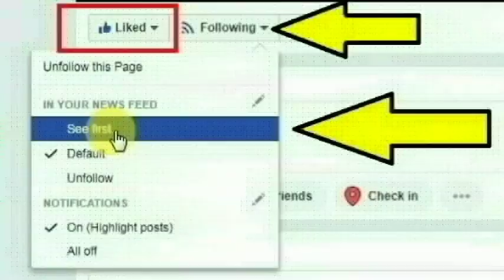டெல்லி மாநிலம் காசியாபாத் பகுதியை சேர்ந்த ஜித்தேந்திர குமார் செய்ததை பாருங்க | Thoothupura